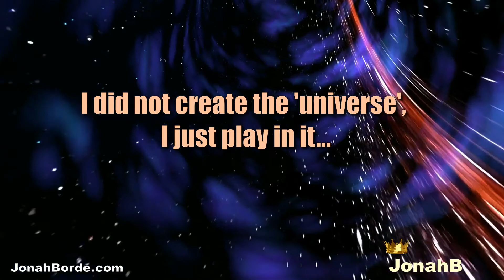Pet Rescue Saga Level 4438 To 4452